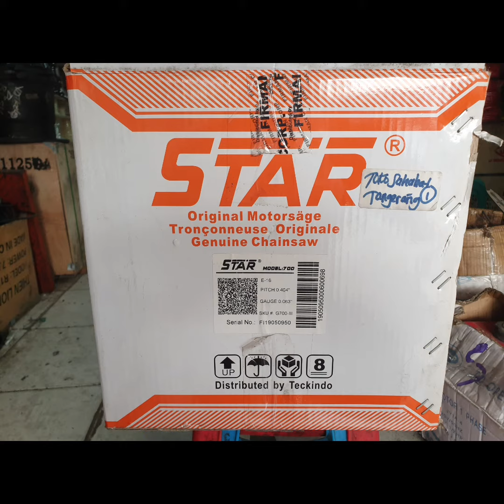cara pemakaian chainsaw Star - review toko UD sahabat tangerang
Chainsaw Star type 700 / 070 + bar 36"

Toko ud sahabat

Alamat = Jln Raya Merdeka no 195 , Cimone-Tangerang
Kecamatan Karawaci , kelurahan Sukajadi.

Jam operasi:
Senin-sabtu : Pk 09:00-16:30
Minggu : Tutup

untuk pertanyaan lebih lanjut *Fast respond ,segera hubungi :
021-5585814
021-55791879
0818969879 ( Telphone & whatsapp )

Bisa kirim luar kota atau via ojek online * ketentuan berlaku.